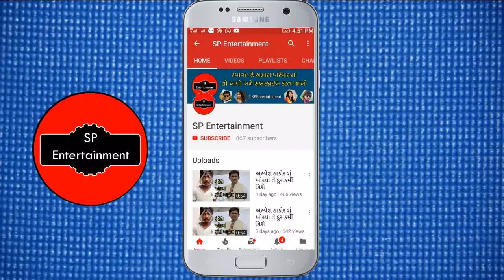વિક્રમ ઠાકોર એ કર્યું આવું કામ